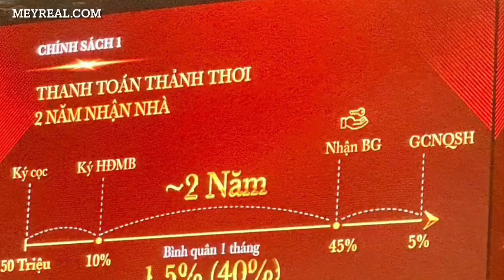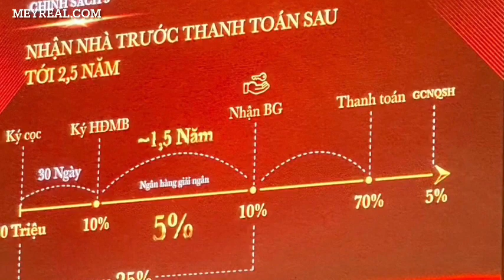CHÍNH SÁCH BÁN HÀNG VÀ GIÁ BÁN CĂN HỘ GLORY HEIGHTS VINHOMES GRAND PARK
Vinhomes công bố giá bán căn hộ Glory Heights tại dự án khu đô thị Vinhomes Grand Park, thành phố Thủ Đức - TP. HCM.